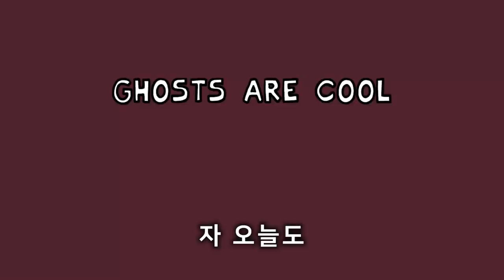위티💗캐롤 - 위티의 마지막 이야기...?! 해피엔딩 가능할까?? [ 프라이데이 나이트 펌킨(Friday Night Funkin) ] l 휴지(HueZ)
편집 : 크로노

나 위티 못 잃어... ㅠㅠㅠ 마지막 실화냐구 ㅠㅠ

1. 빠놀이(등수놀이) X
2. 욕설 X
3. 상대방 까내리기. 기분 상하게 하는 말들 X
4. 친목질 X - ex) 댓글로 서로 대화, 개인정보 및 신상 물어보기 등등